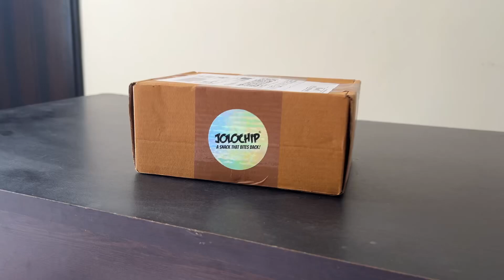World Spiciest Jolo Chip | Unboxing JOLOCHIP | Gulshan Sangruria